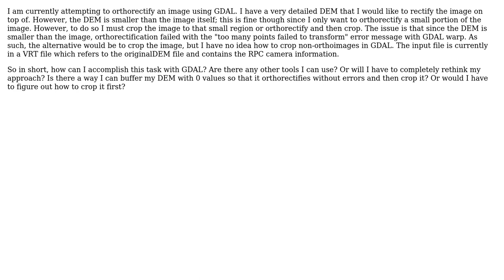GIS: How to project a large nonortho satelite image on a much smaller high res DEM?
With thanks & praise to God, and with thanks to the many people who have made this project possible! You are responsible for your own actions.